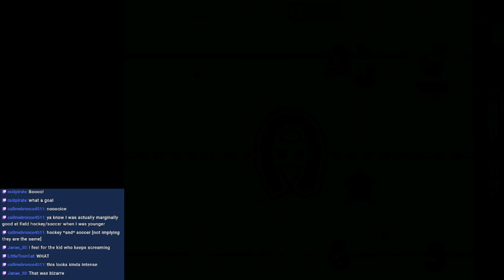Backyard Hockey - Season 1 (Game 6): JORGE OFF SIDES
Jorge just cannot stop being off sides!